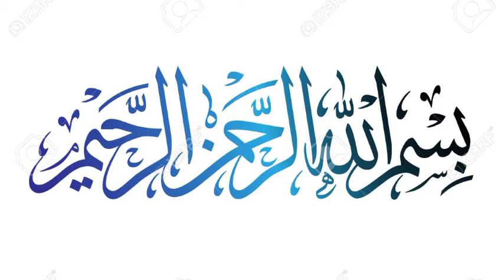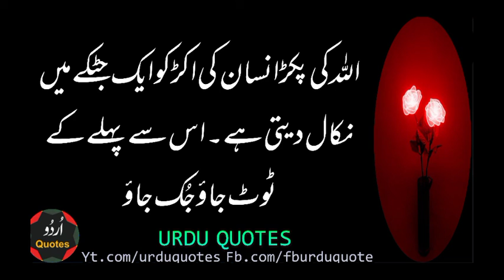Shaikh Saadi | Urdu Quotes | Islamic Quotes | Life Inspirational Quotes | Aqwal e Zareen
Your valuable comments and feedback help me to improve my content and enable me to bring best, inspirational and moral content for you.

I'm not a poet or writer. Also I'm not a creater or founder of this music back ground. I'm just deliver these beautiful words in my own style.